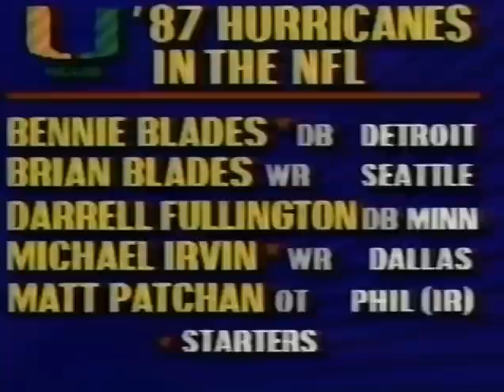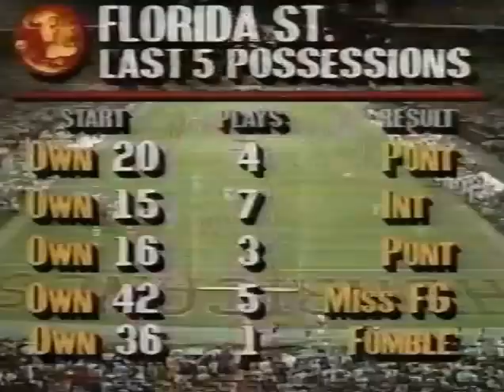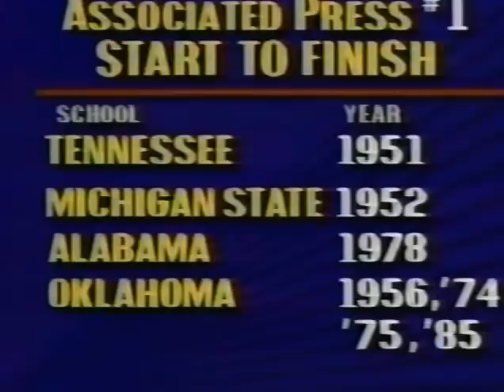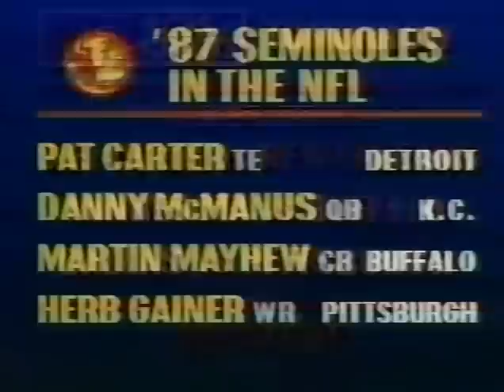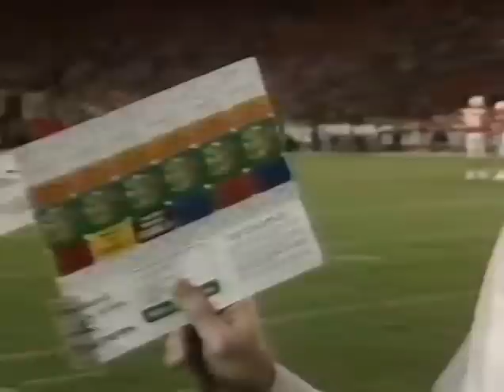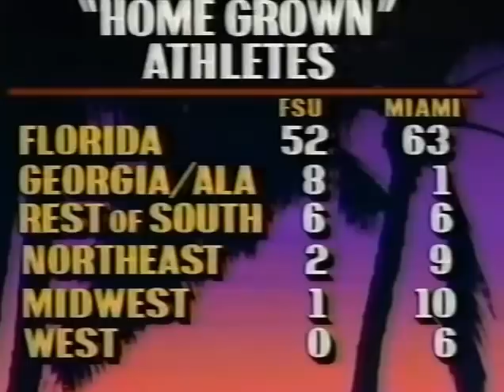1988 Florida State vs Miami,Fl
Sept 3, 1988. Miami defeats the  preseason # 1 Florida State, 31-0 at the Orange Bowl. This Broadcast is from CBS